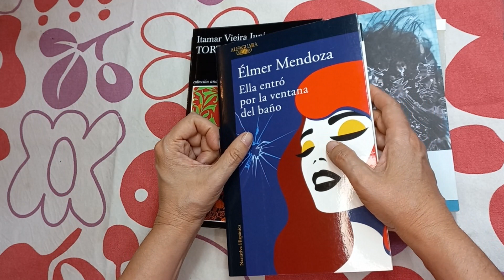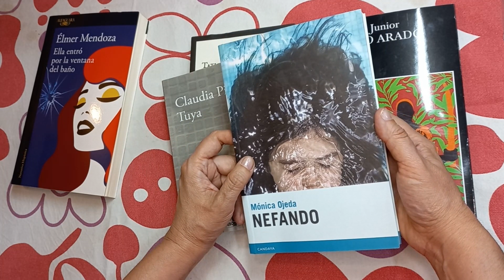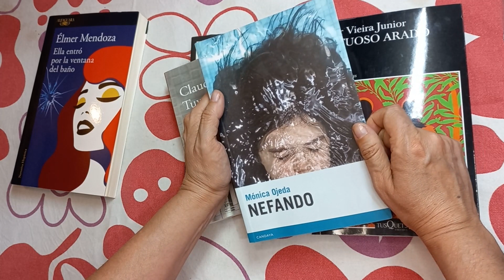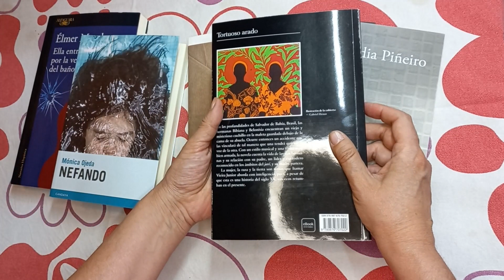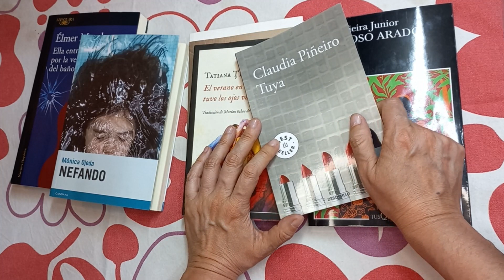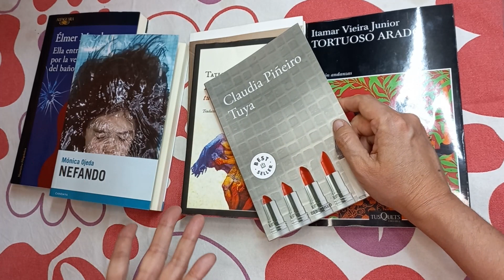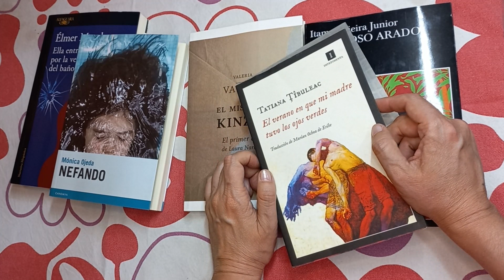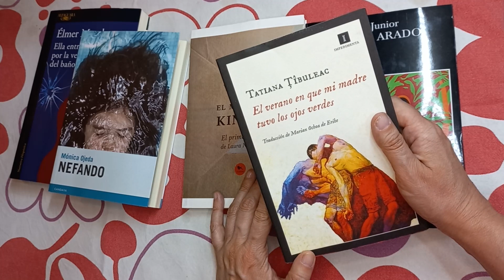Resumen lecturas noviembre 2022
Los (pocos) libros que leí durante noviembre. Solo novelas, incluyendo: la más reciente narconovela en la saga del Zurdo Mendieta; una rareza ecuatoriana, experimental y maravillosamente bien escrita. Dos policiales: uno de autora chilena, bueno, aunque con algunas debilidades y un clásico del género de una de sus mejoras exponentes en Argentina. Desde Brasil, el campo profundo con sus tradiciones e injusticias y finalmente, una autora moldava que me dejó con ganas de seguir leyendo sus textos. A saber:

00:56 - Ella entró por la ventana del baño, Élmer Mendoza
01:40 - Nefando, Mónica Ojeda
04:47 - El misterio Kinzel, Valeria Vargas
06:35 - Tortuoso arado, Itamar Vieira Jr.
08:57 - Tuya, Claudia Piñeiro
12:16 - El verano en que mi madre tuvo los ojos verdes, Tatiana Tibuleac

Espero que su mes haya estado variado y muy bueno y que si ya leyeron alguno de estos títulos me dejen sus comentarios y sugerencias. Nos seguimos viendo durante diciembre.